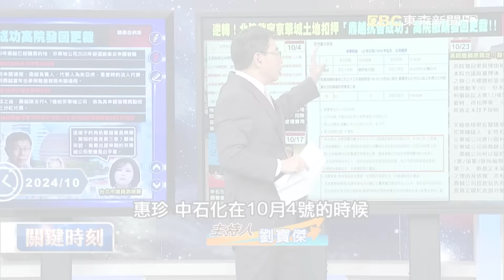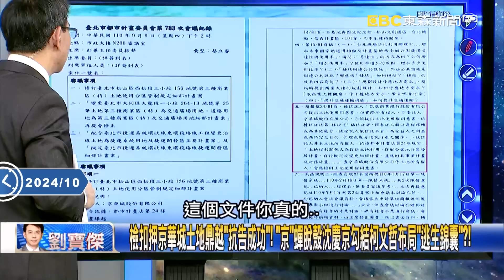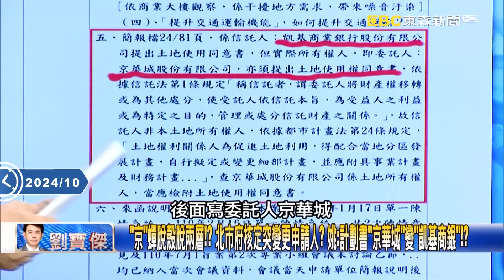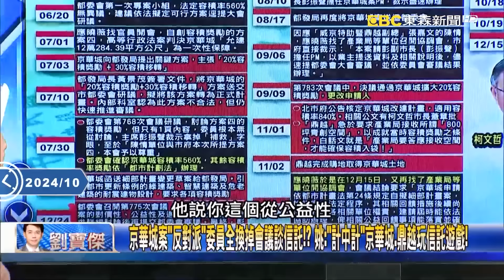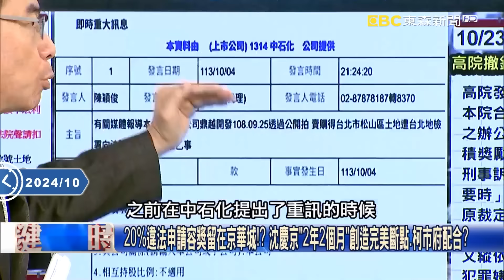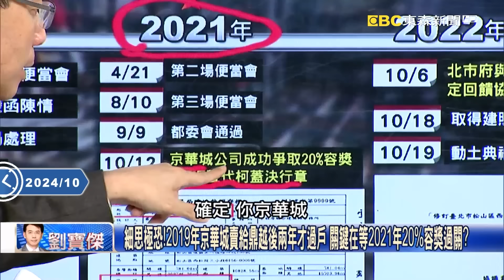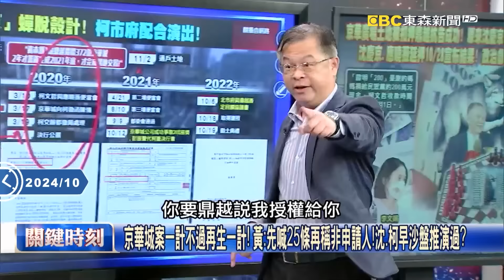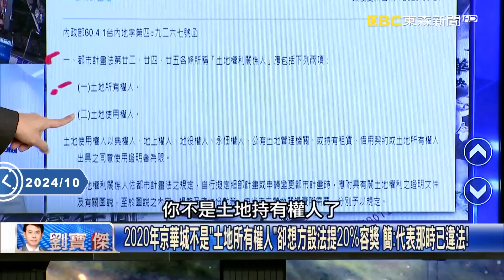【懶人包】北市肥肉全送「中工」…柯沈案案相連「歃血為盟」！？ 張：全為沈慶京量身打造！？-【關鍵時刻】劉寶傑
【無罪推定】報導本於目前偵辦進度與披露資訊，任何人在依法被判決有罪確定前，均應推定為無罪
(00:00:00) 沈慶京和北檢全線開戰！？ 中石化明開記者會「叫陣北檢」同時對土地扣押提抗告！
(00:01:37) 歃血為盟絕不認罪！柯拿北市工程肥肉獨厚沈 京華城外還有捷運、社宅、魚果市場！
(00:31:17) 檢扣押京華城土地鼎越「抗告成功」！ 「京」蟬脫殼沈慶京勾結柯文哲布局「逃生錦囊」？！
(00:31:17) 京華城土地被扣押鼎越抗告成功 沈慶京、柯文哲爆共謀完美偷渡20%違法容獎？

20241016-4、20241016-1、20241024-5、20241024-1